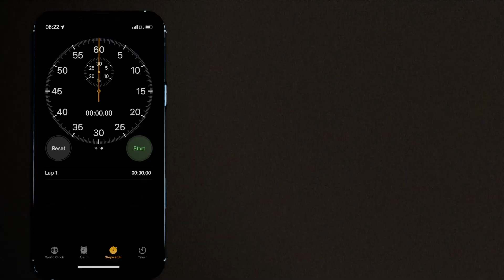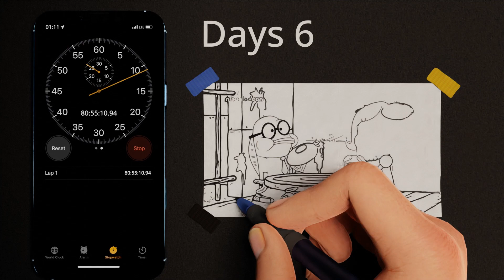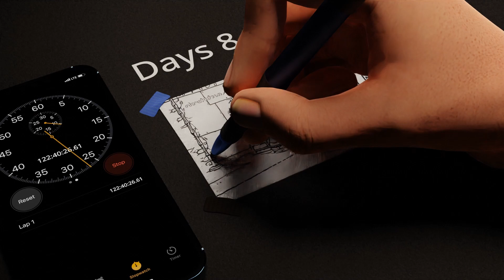HOW TO DRAW MISTER KRABS